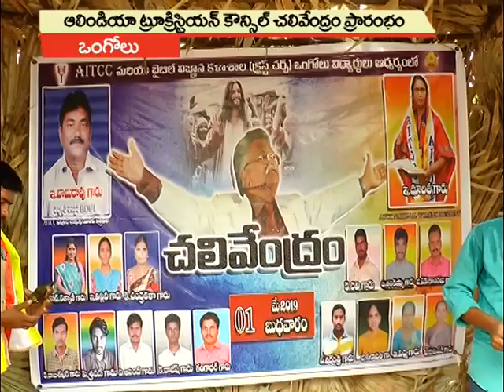AITCC ONGOLE PRAKASAM DIST || CHALIVENDRAM || చలివేంద్రం || 04